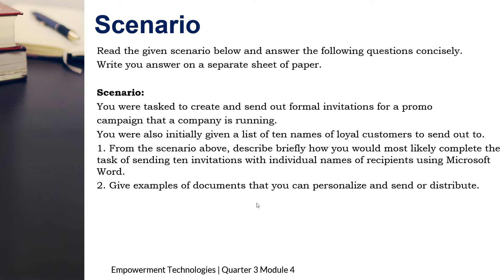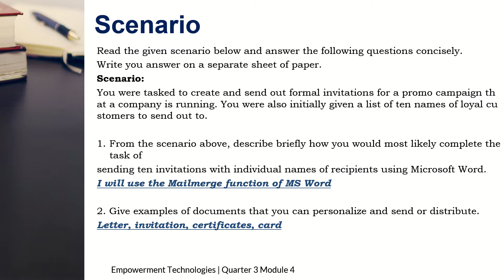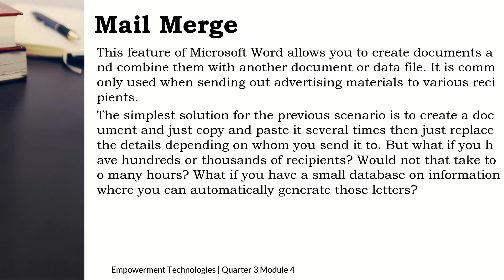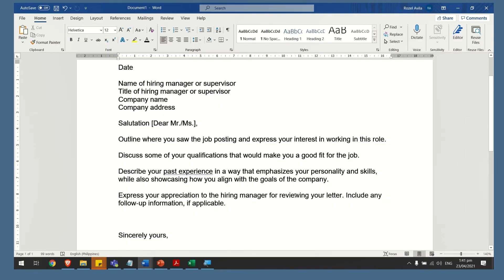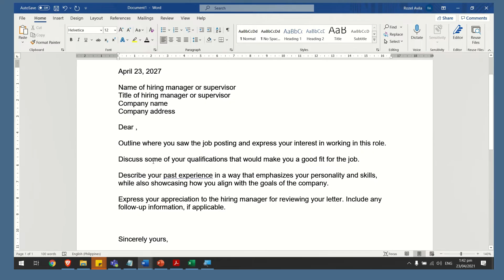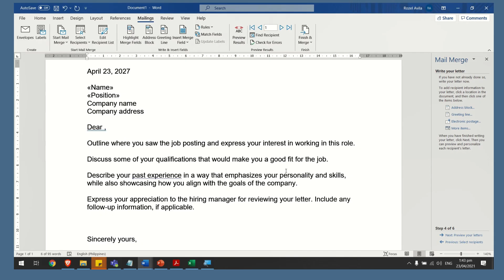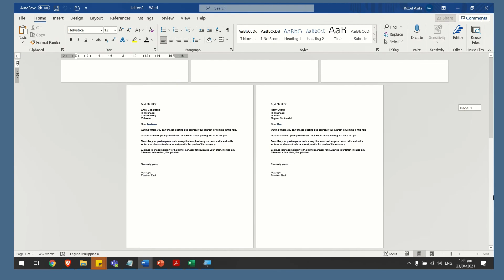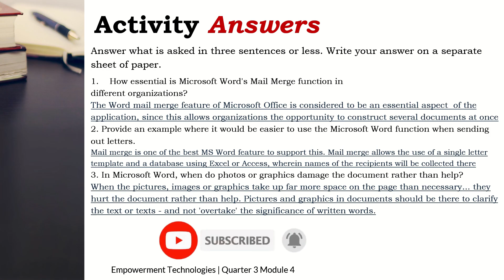EMPOWERMENT TECHNOLOGIES - Quarter 3 - Module 4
Empowerment Technologies
Quarter 3 - Module 4
for Senior High School students

This is asynchronous lesson for all Senior High School Students taking Empowerment Technologies Subject.